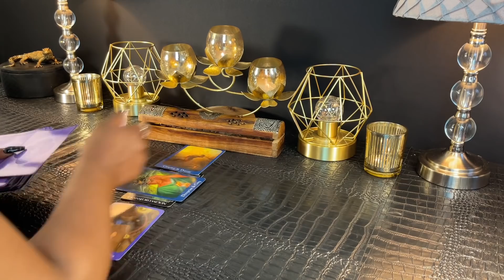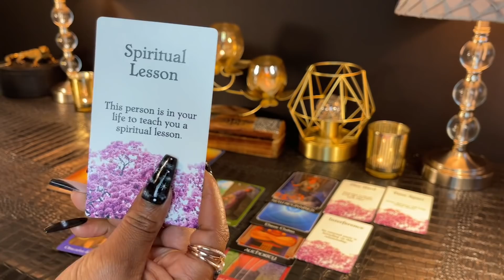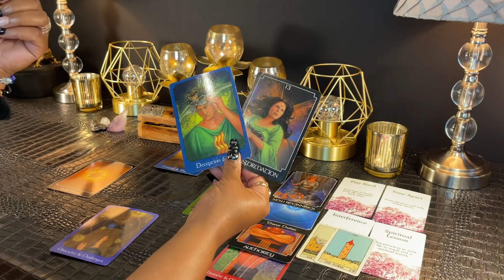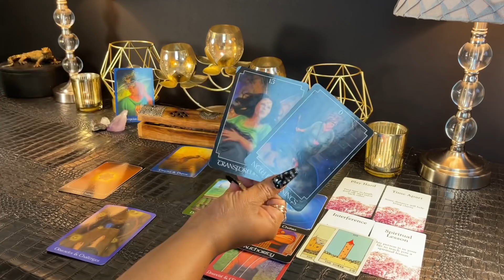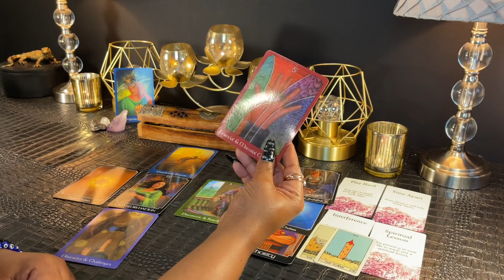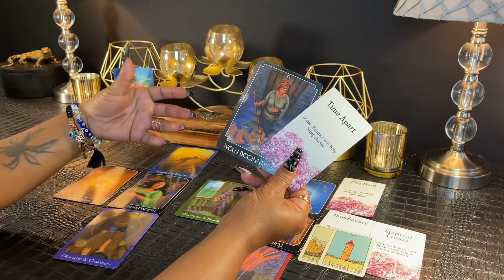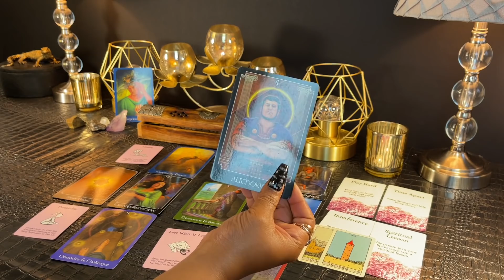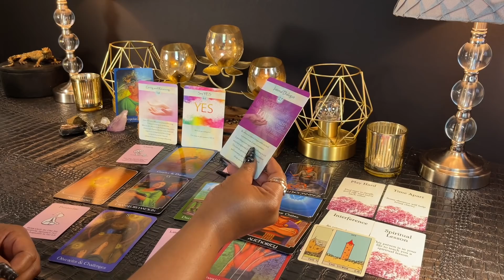CAPRICORN - "The Answer Is Yes! This Can't Be Stopped" | MARCH 4-10 TAROT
CAPRICORN - MARCH 4-10 | Weekly Tarot Reading

Love & Light 💜✨

Pixie Lenormand
The Psychic Tarot
Messages Of Love: All Things Intuitive (Etsy)